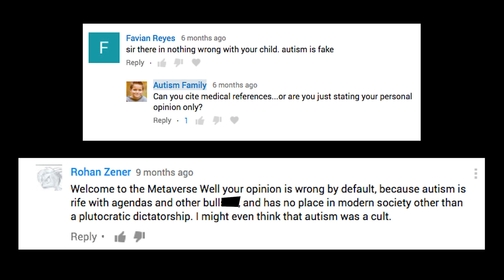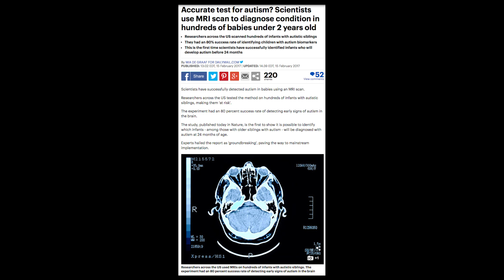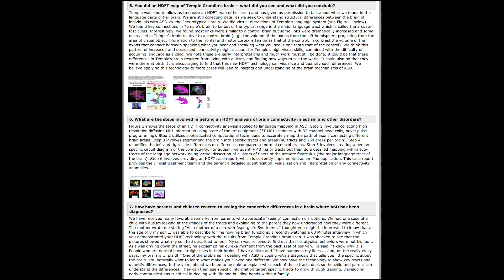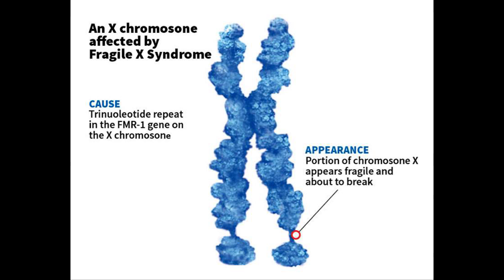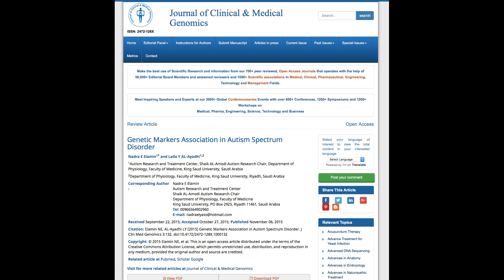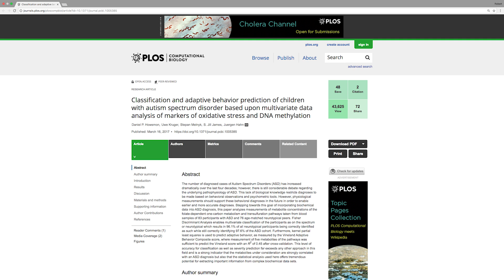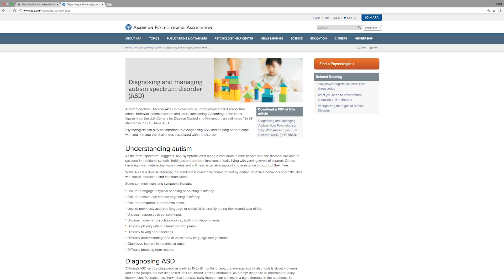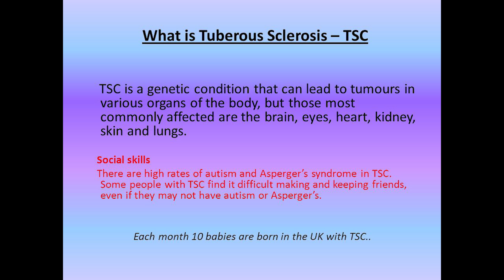Is Autism FAKE?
Here are 5 scientific based reason why autism is NOT fake. It may seem silly to some, but there are still a lot of autism deniers out there and we hope this video may convince even some to reconsider that point of view. Here are the links referenced: